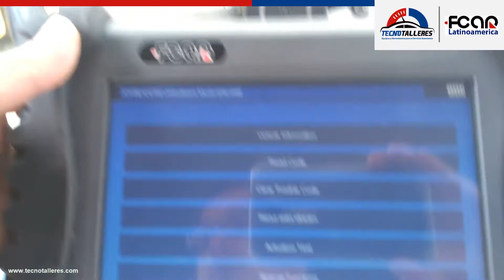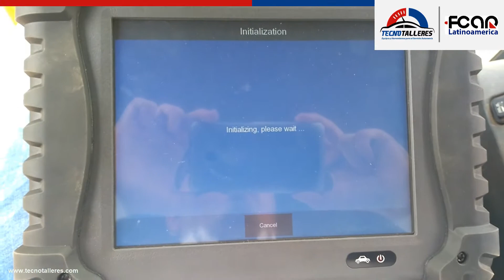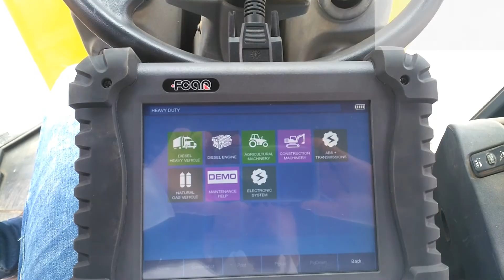Diagnóstico a John Deer 644K - Fcar - Tecnotalleres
Uno mas para maquinaria amarilla con nuestro escáner F5-G, visita nuestra web